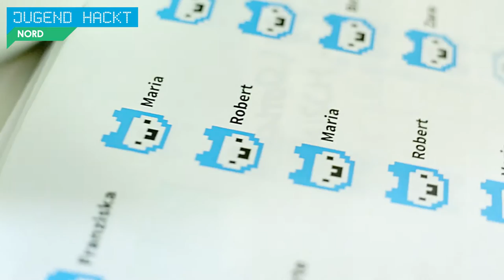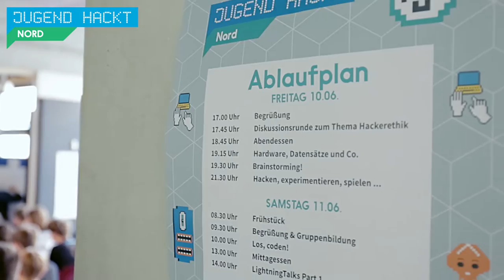*_* Jugend hackt Nord 2016